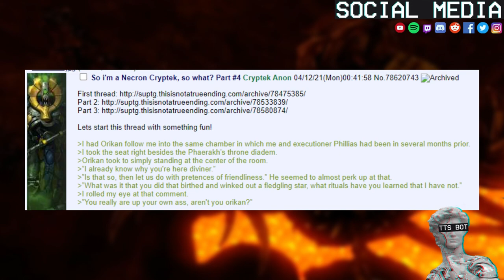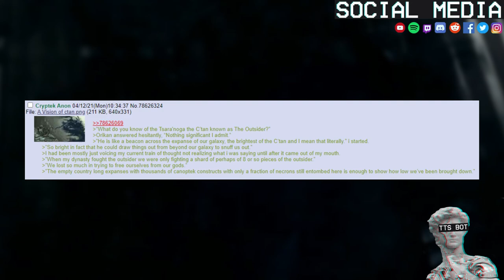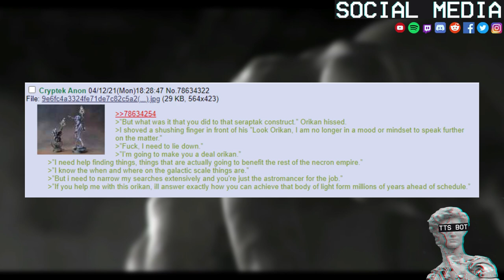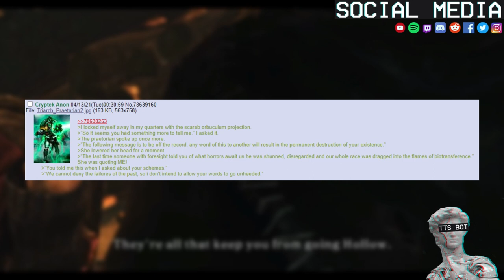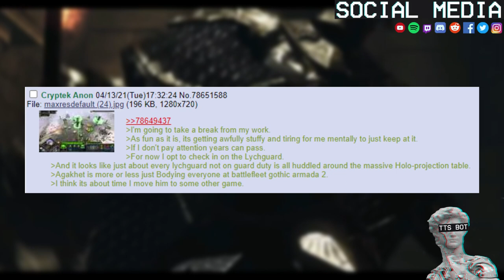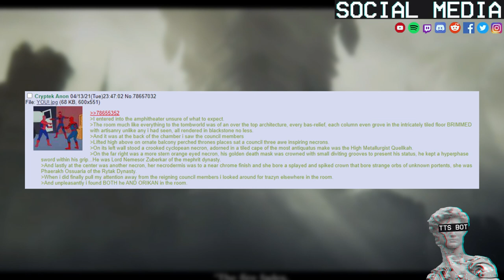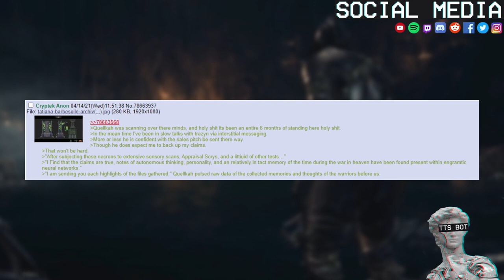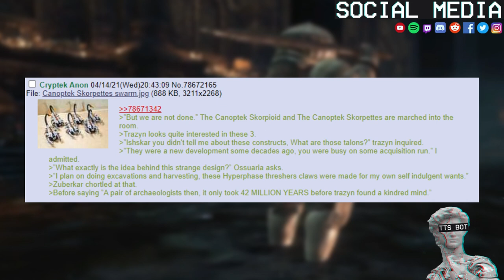Necron Isekai #2 | TTS Edition | So i'm a Necron Cryptek ,Time To Take Over The World Of 40K